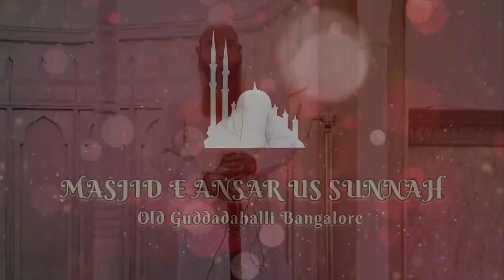Ummat Par Nabi ﷺ ke Huqooq | Shaikh Abdul Mateen Salafi | Masjid Ansar us Sunnah